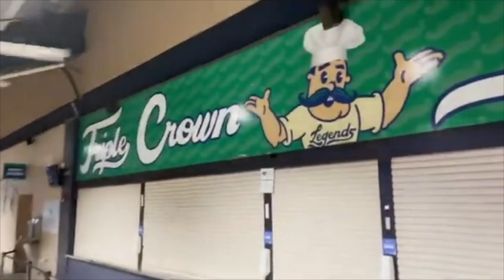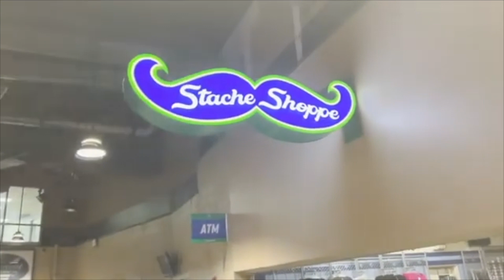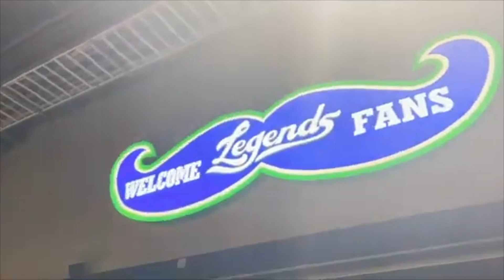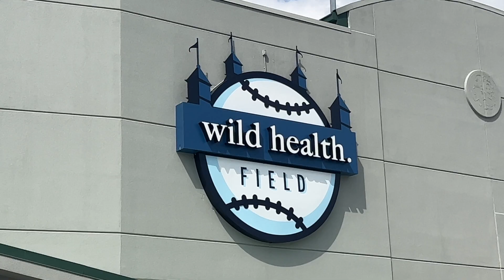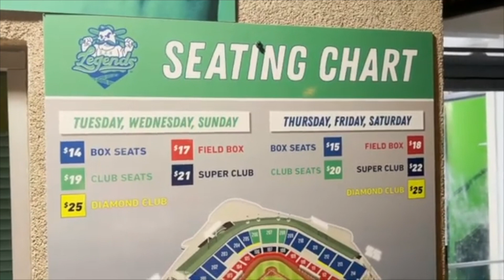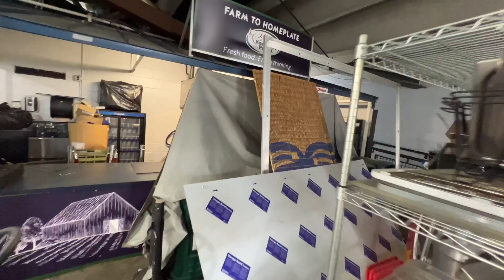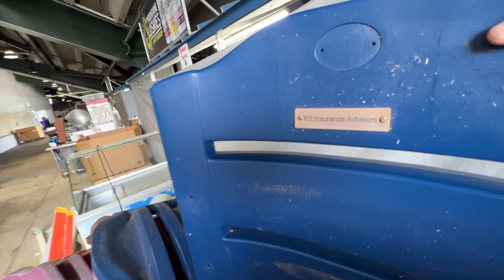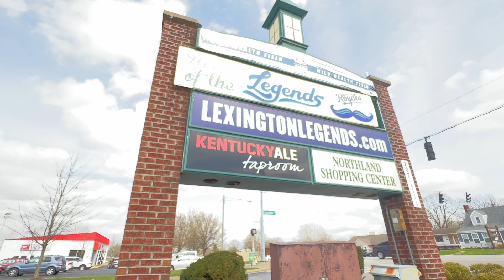Lexington Counter Clocks Renovations